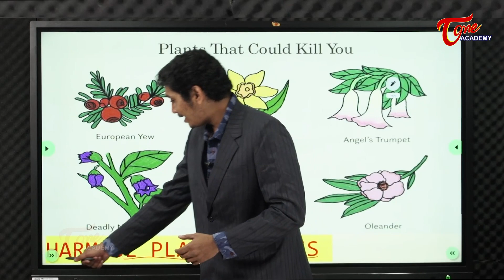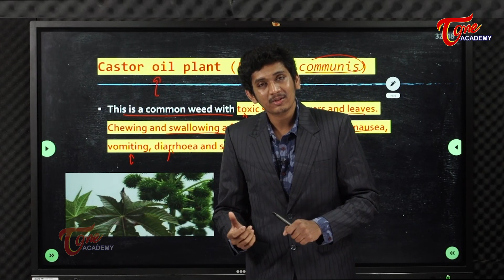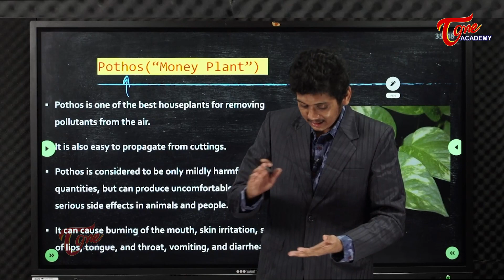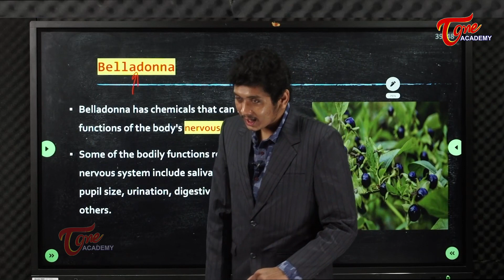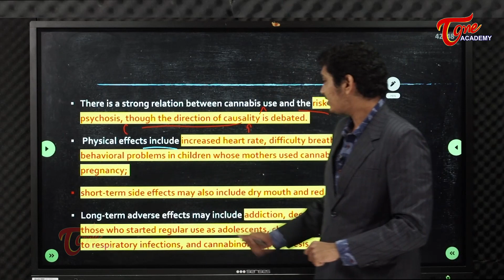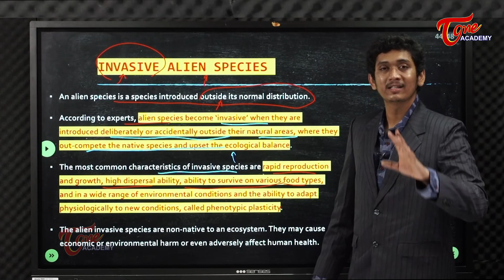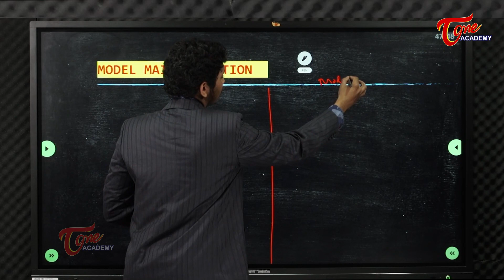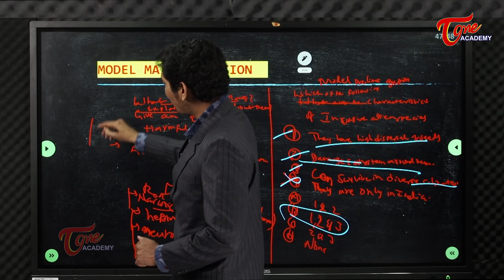Characteristics Of Plants-Harmful Plants & Species-1 | Science & Technology | Nikhil | Tone Academy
• Harmful plants and species
• Their characteristics
• Their uses
• Dangers of harmful plants